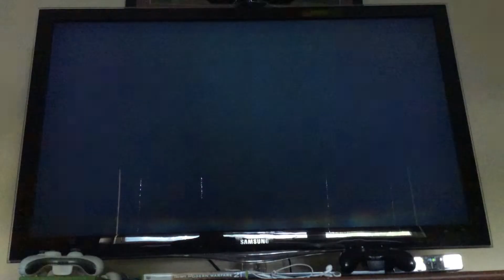Castle crashers ep 1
Let's kill the barbarions